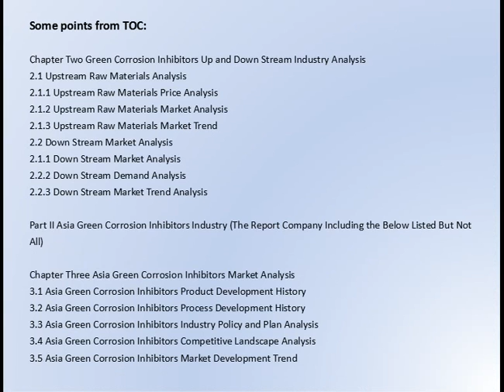Gosreports Global Market Research Report：Green Corrosion Inhibitors Market Research Report 2016